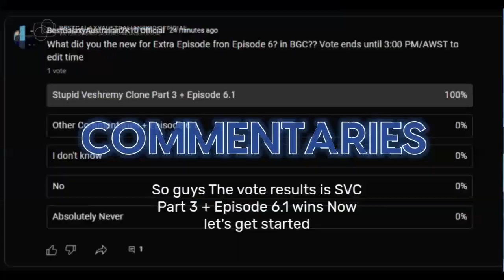BestGalaxyAustralian Breaking News Season 3 | Episode 5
Warning: This video is now delayed because the wrong time is not accurate